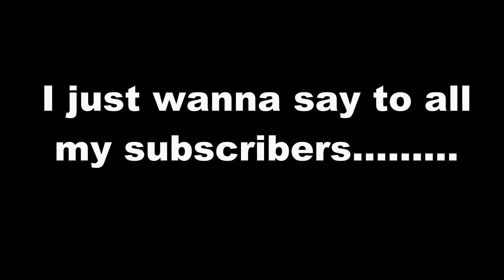A message to my subscribers - Thank you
I think this video speaks for itself.
Cheers!